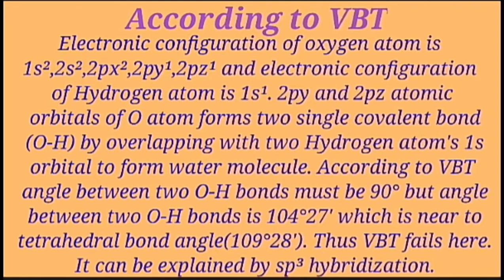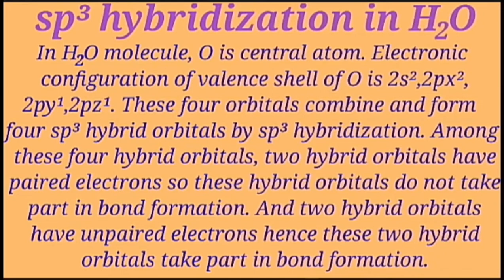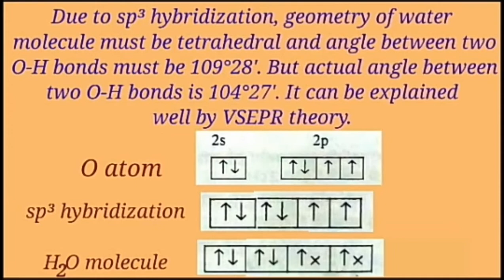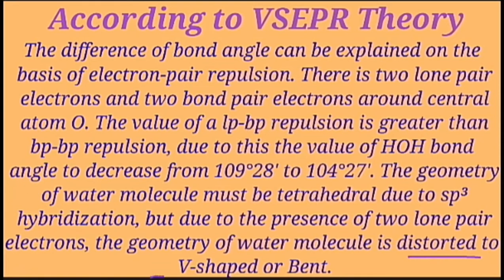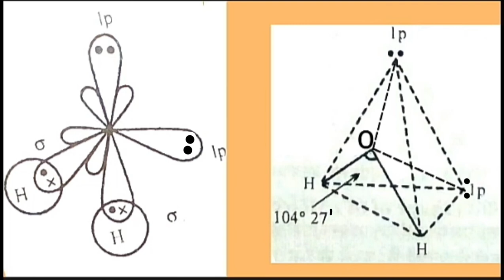BSc first year inorganic chemistry : Geometry of Water molecule : Covalent Bond